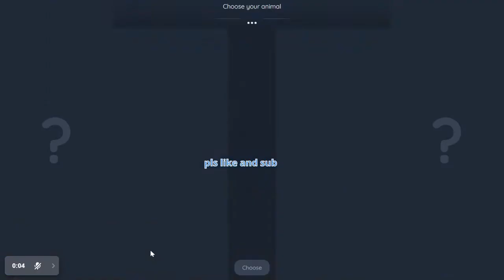Deeeep.io 1v1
im a new deeep.io youtuber